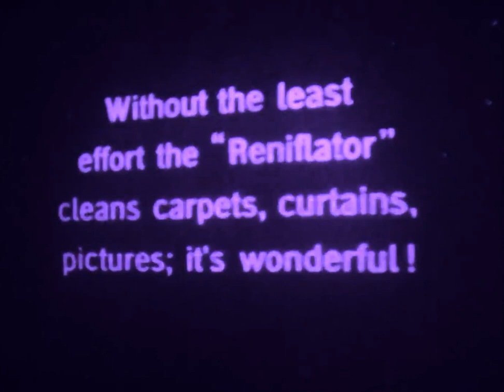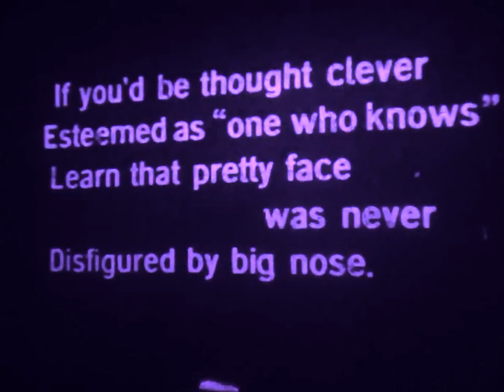bLiP bLOp wArLOcK | Alternative Capriol Suite Arrangement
bLiP bLOp wArLOcK is an arrangement of Peter Warlock (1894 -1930) Basse Danse from The Capriol Suite. A friend of Delius, Philip Heseltine wrote under the name Warlock. I’ve always liked this piece - I hope you enjoy it.

The visuals are taken from Bill Sprague Collection, public domain film ‘The Exhauster of Professor Mechanist’ from 1919, which I’ve muted, speeded up and added the Warlock music in its place.

Music arranged by Pocket Sunlight